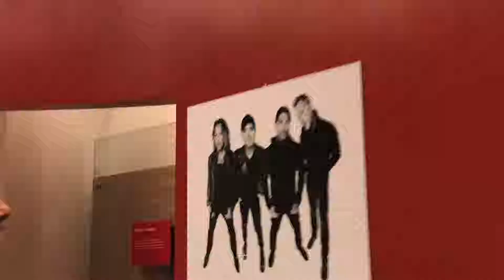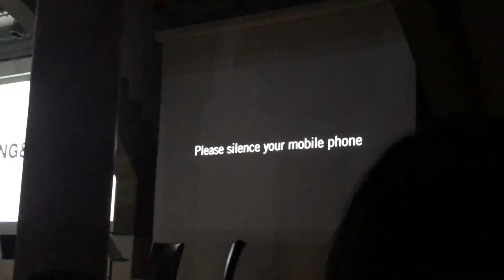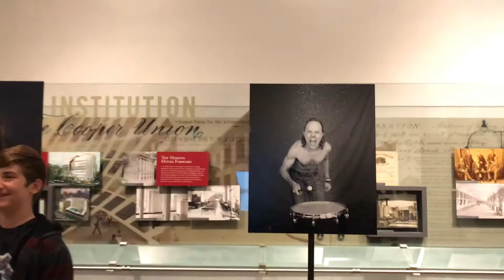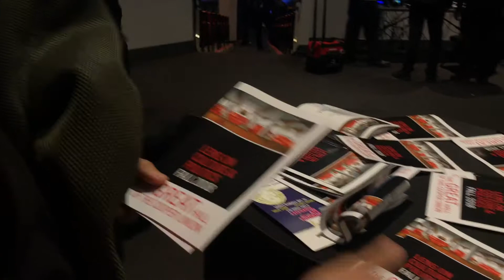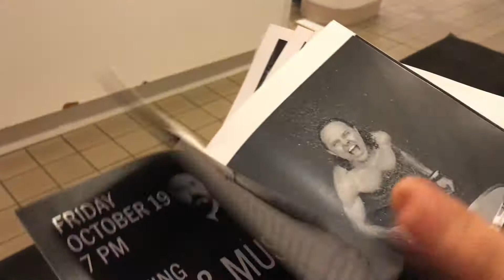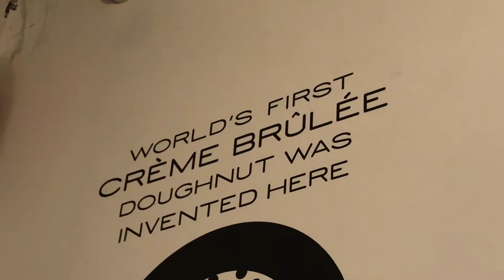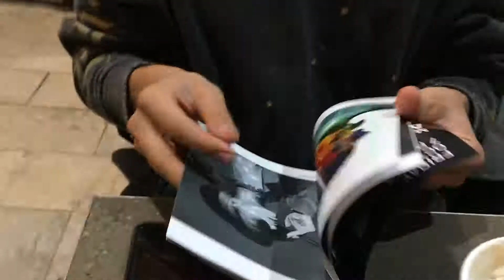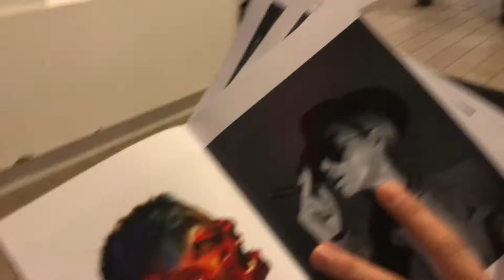Amazing Night With Metallica Lars Ulrich x Herring & Herring NYC | VLOG #10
What an amazing night to enjoy Lars Ulrich conversation about creative relationships with @herringandherring 👀 and unbelievable @juilliardschool cellists for an incredible performance of @metallica songs Enter Sandman and One 🙌🏻🔥 Day to remember 🖤
And after that we went to a very nice place were we tried delicious donuts.

What makes you happy, excited and motivated? That’s what you should be doing with your life!
GO FOR YOUR EXTRAORDINARY LIFE❗️

We’re two twin brothers from Russia. We born in Belarus. Lived in Dominican Republic for 5 years. Currently lining in NYC. We love fitness, live concerts, longboarding, CS:GO, Twitch, Skateboarding, Guitar, Healthy Food and more! We living our own lifestyle! We just started.. We looking forward to build a big movement and make you to step outside of your comfort zone.